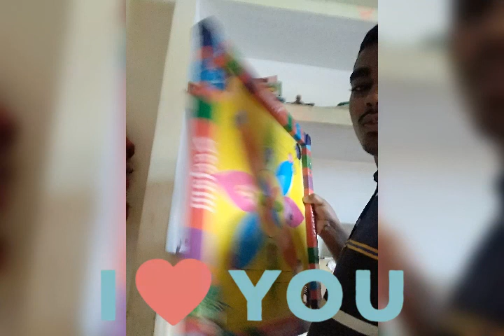Mithilesh crimper dance